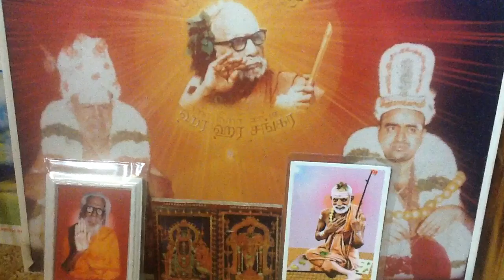Deivathin Kural 4 தெய்வத்தின் குரல் (volume 4) - 8.45 பவக்கடல் கடையும் பகவத் மத்து